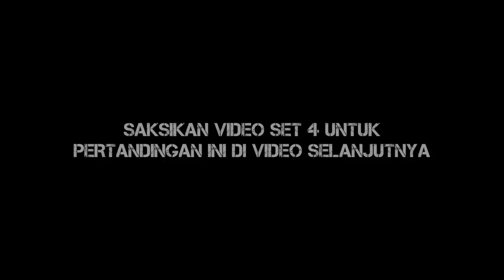Kalah di Set 1+2 "SIGIT ARDIAN" cs BANGKIT di set 3 - Bilzia A vs Bilzia B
Kalah di Set 1+2 "SIGIT ARDIAN" cs BANGKIT di set 3 - Bilzia A vs Bilzia B - Grand Final Teja Mulya Cup - Full Set 3

TEJA MULYA CUP 2019 - DESA TEJA MULYA - KECAMATAN ARGAPURA - KABUPATEN MAJALENGKA

Credit Music

Intro Music
Song: GODFATHER [Rewind Remix Release]
Artist: Fizzy Daequan